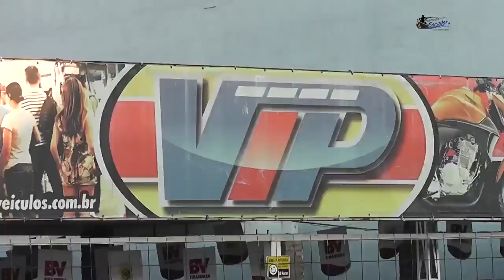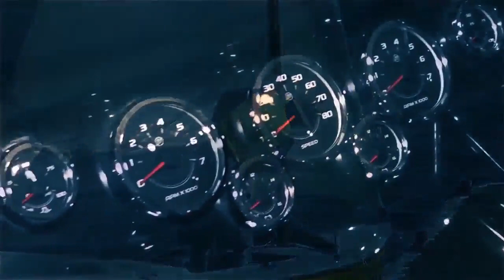Programa Pescando com Caçador 09/07/2023 - Pesqueiro Vó Bina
-Programa Pescando com Caçador 09/07/2023
-Pesqueiro Vó Bina
-Apresentação, produção e Parceria: Oneir Ap. Caçador